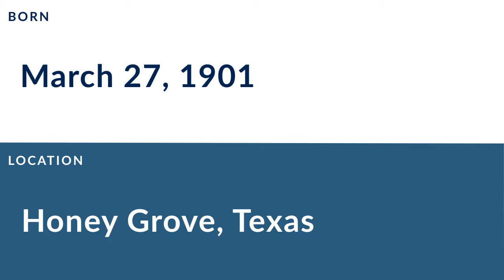John Underwood: Football Guard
John Underwood was a professional football guard who played for 1 season in 1923.

In college, Underwood played for the Rice Owls in Houston Texas.

Professionally, Underwood played for the Milwaukee Badgers.